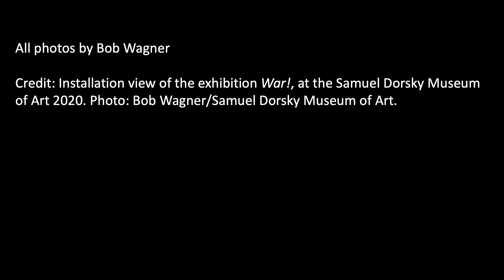WAR!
Samuel Dorsky Museum of Art
Curated by Wayne Lempka
February 8 – July 12, 2020
Seminar Room Gallery
Exhibition Installation Photos by Bob Wagner